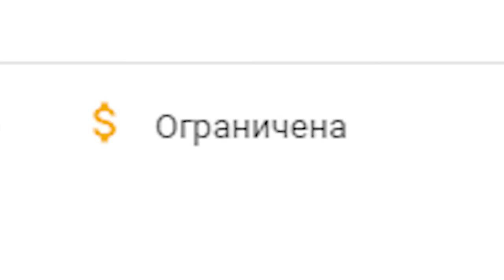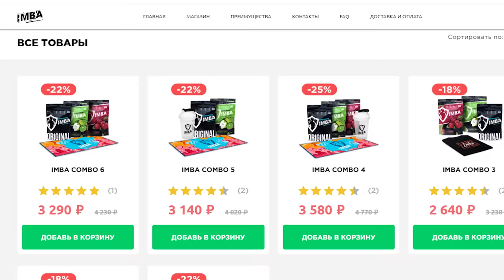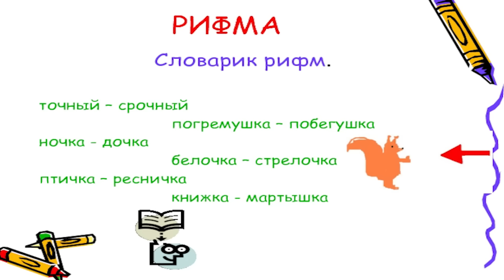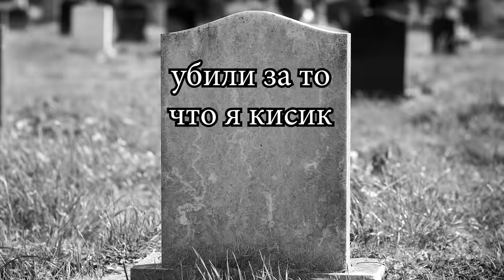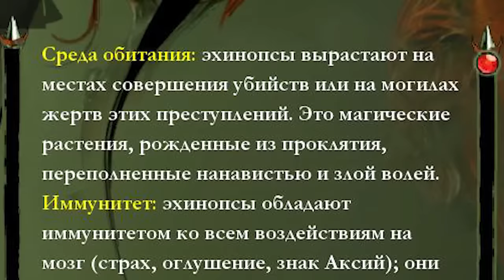Кратко про Ведьмак 1 (Часть 2)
Краткость это кто? (Кто?)